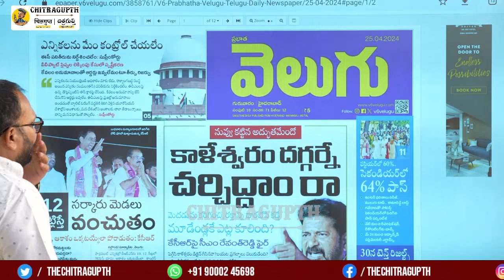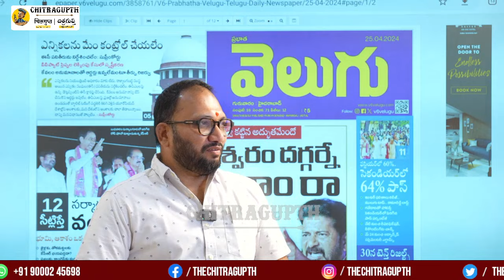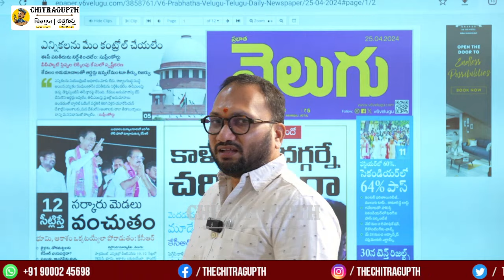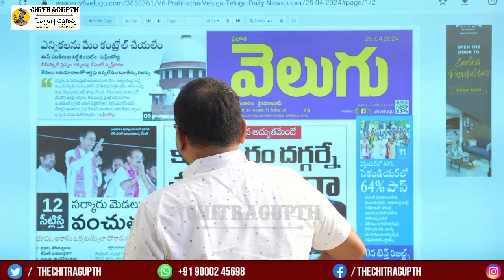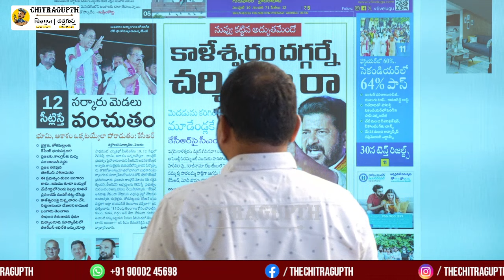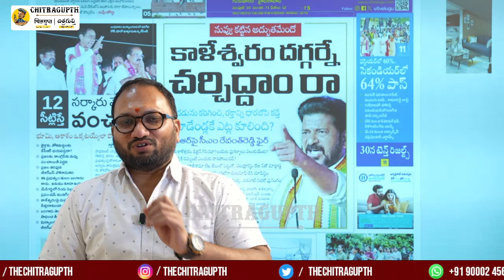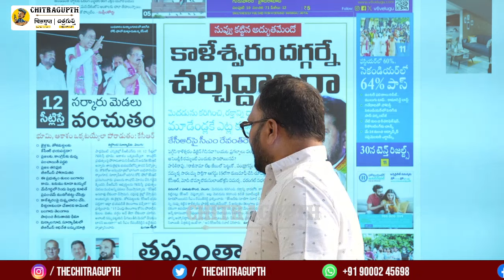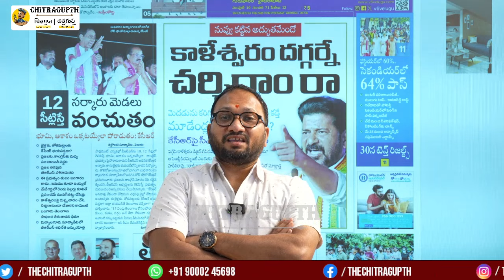కాంగ్రెస్ పార్టీ గెలిచిన చోట్ల ఈవీఎంలు హ్యాక్ కాలేవా...? | Revanth Reddy | Congress | EVMs